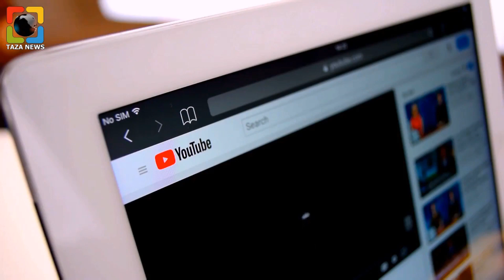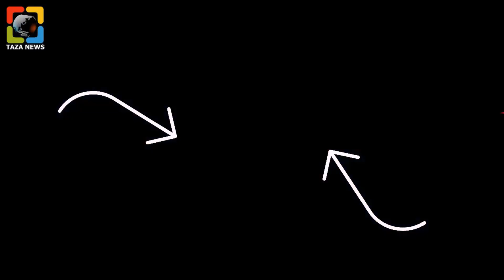এভাবেই আপনাকে বোঁকা বানানো হচ্ছে। Optical Illusions, Taza News Facts, Taza News.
🎃 স্বাগতম আপনাদের " Taza News 2.0  "র আরো একটি নতুন এপিসোডে  আপনারা দেখতে চলেছেন ,''এভাবেই আপনাকে বোঁকা বানানো হচ্ছে। Optical Illusions, Taza News Facts, Taza News.''

Welcome to the new episode of " Taza News 2.0 '. Today you will watch,''এভাবেই আপনাকে বোঁকা বানানো হচ্ছে। Optical Illusions, Taza News Facts, Taza News.''